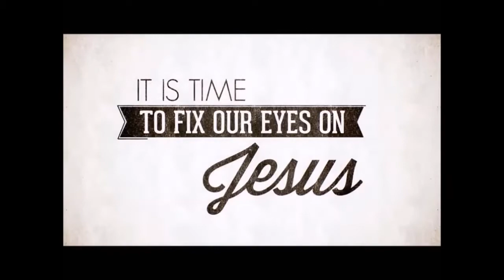"That Your Joy May Be Full" 1 John 1:1-4, 8/27/17, Calvary Chapel Payson, Elder Bob Einwalter